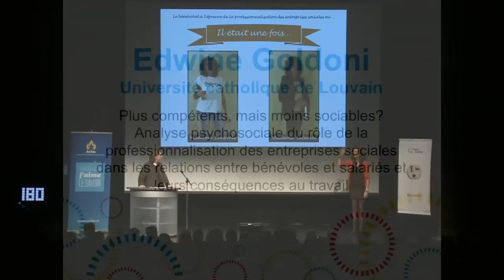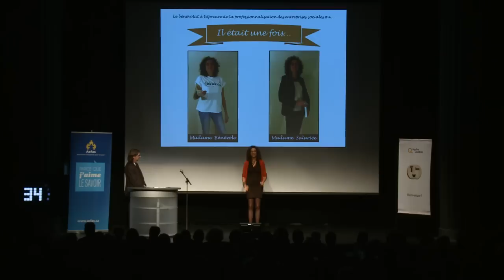Ma thèse en 180 secondes - Finale internationale 2014 : Edwine Goldoni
Edwine Goldoni est étudiante à l'Université catholique de Louvain. Elle a présenté en trois minutes sa thèse « Plus compétents, mais moins sociables? Analyse psychosociale du rôle de la professionnalisation des entreprises sociales dans les relations entre bénévoles et salariés et leurs conséquences au travail » à l'occasion de la finale internationale du concours Ma thèse en 180 secondes, organisé par l'Acfas au Cœur des sciences de l'UQAM, le 25 septembre 2014.
Cet événement était présenté par Hydro-Québec et soutenu par le Ministère des Relations internationales et de la Francophonie du Québec et le Ministère de l'Enseignement supérieur, de la Recherche et de la Science du Québec.

Vidéo réalisée par le service audiovisuel de l'UQAM

Pour ses activités, l'Acfas bénéficie du soutien de :
- Ministère de l'Économie, de l'Innovation et des Exportations du Québec
- ICI Radio-Canada